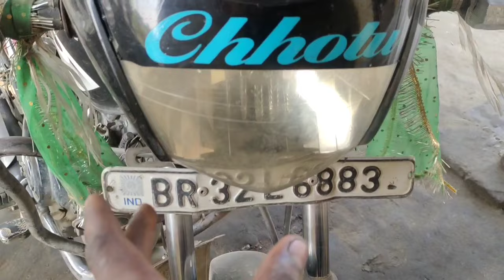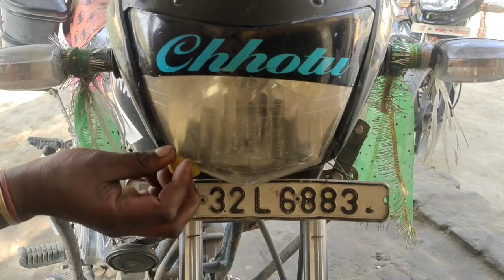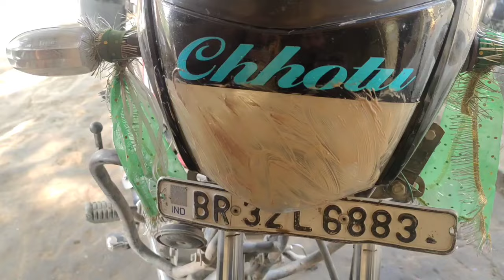bike headlight cleaning,bike headlight kaise saaf karen,बाइक हेडलाइट पीली हो गया कैसे साफ करे ??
bike headlight glass cleaner|bike headlight kaise saaf karen | बाइक हेडलाइट पीली हो गया कैसे साफ करे

बाइक का पिला से पिला हेड लाइट क्लीन करें सिर्फ और सिर्फ 10 रूपया में
सबसे पहले साबुन के पानी की बाल्टी या कप में सैंडपेपर को गीला करें। व्यावसायिक प्लास्टिक लेंस क्लीनर या सिर्फ साबुन और पानी (degreaser भी ठीक काम करता है) का हेडलाइट पर छिड़काव करें।

Tags 👇
Bike point khajauli, bike point khajauli,
khajauli garage bike paint khajauli,
bike point khajauli,
bike paint khajauli video,
khajauli mechanic video,
bike point khajauli mechanic,
khajauli bike mechanic,
bike mechanic khajuli YouTube,
chhotu garage khajauli,
Chhotu garage khajauli mechanic,
khatauli bike bazar,